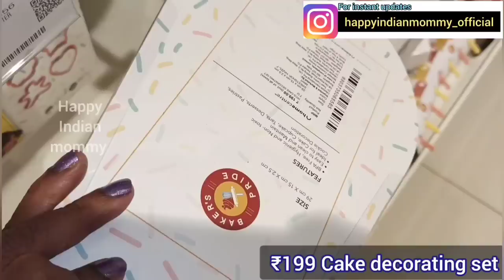Dmart useful food storage containers, soap dispenser, stylish decor & organisers, kitchen products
Address

Home Centre

Also available online @

Dmart
dmart
Dmart latest tour
Dmart organisers
Dmart kitchen products
Dmart haul
dmart tour
dmart stationary
dmart glass
dmart clothing
dmart cheap offers
best offers
kitchen organization
cheap kitchen products
cheap organisers
Reliance Smart
latest haul
dmart ceramic
Super 99
Market 99
Reliance fresh
Latest offers
Super markets
latest kitchen
space saving containers
storage baskets
kitchen gadgets
shopping vlog
Kitchen gadgets
kitchen storage containers
baskets
crockery
online shopping
flipkart
alibaba
Amazon latest kitchen
unique kitchen-ware
smart organisers
Smart kitchen products
home centre
home center
Amazon sale
Spar kitchen
Spar organisers
Spar stainless steel products
Spar offers